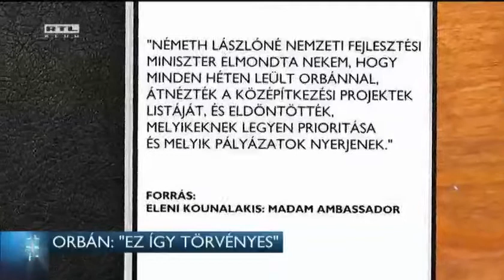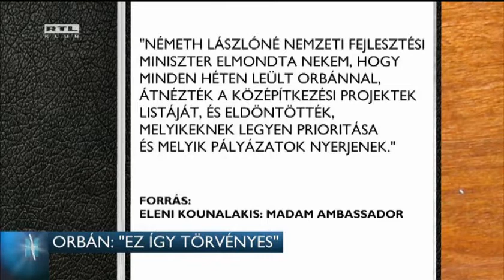Orbán: "Ez így törvényes" 15-05-17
Hatalommal való visszaélés miatt feljelenti Orbán Viktort a Demokratikus Koalíció. A párt azután döntött így, hogy a volt amerikai nagykövet magyarországi éveiről is szóló könyve megjelent. Eleni Kounalakis a többi között azt írja: Németh Lászlóné, akkori fejlesztési miniszter azt mondta neki, hogy minden héten egyezetett Orbán Viktorral a középítkezési projektek listájáról és a pályázatok nyerteseiről. Orbán Viktor a híradónak azt mondta: ez teljesen természetes és ma is így van.